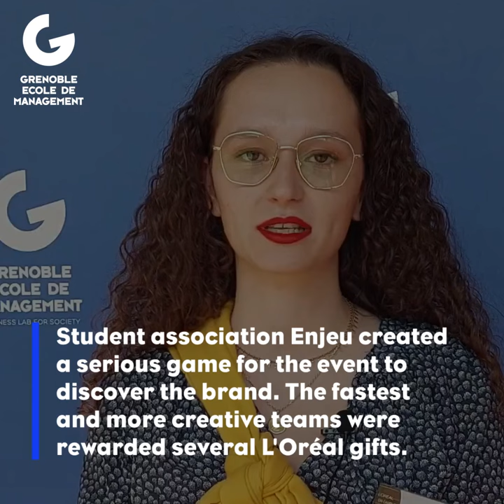L’Oréal On Campus at Grenoble Ecole de Management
A look back at the L'Oréal On Campus at Grenoble Ecole de Management, an exclusive event during which our students had the chance to discover more about the brand and its latest innovations. They also met GEM Alumni and recruiters to talk about the opportunities available at L'Oréal.